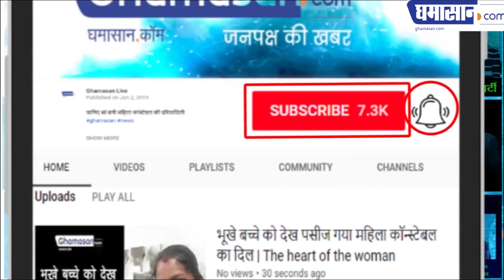दीपिका को देखने उमड़ी भीड़ | Deepika Padukone at Lalbaugcha Raja | Lalbaugcha Raja Mumbai | Ghamasan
साड़ी लुक लग रहा था शानदार